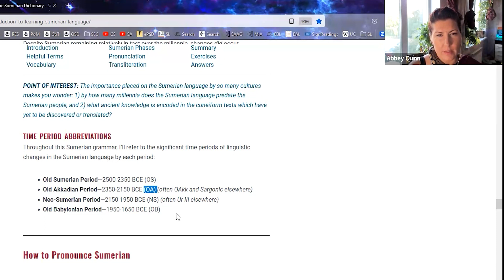4 Major Phases of the Sumerian Language - MUST WATCH for Serious Students of the Sumerian Language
The significant time periods of linguistic changes in the Sumerian language by each period:

Old Sumerian Period—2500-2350 BCE (OS)
Old Akkadian Period—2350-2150 BCE (OA) (often OAkk and Sargonic elsewhere)
Neo-Sumerian Period—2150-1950 BCE (NS) (often Ur III elsewhere)
Old Babylonian Period—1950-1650 BCE (OB)

***ENTER TO WIN a 1-Hour Astrology Reading when you join my rare-but-awesome newsletter: